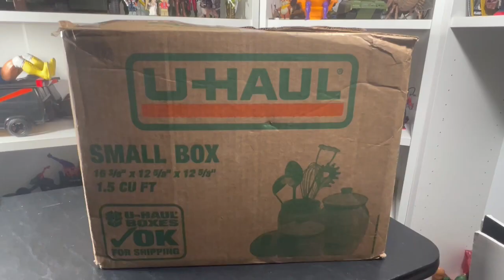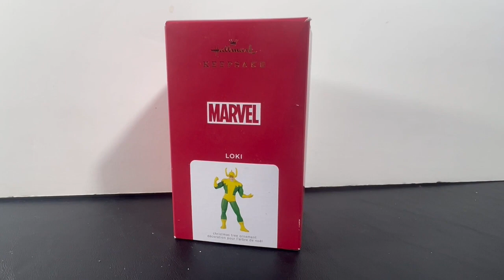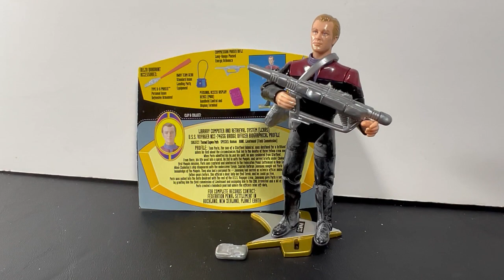Chris 1000th Ghost Mail Call Unboxing and Spotlight -Warner Bros and Star Trek ...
The Super Awesome Geek Show
Hello and welcome to my Toy Room.

Join the ACTION FIGURE ARMY in one of two ways:
1. Youtube Membership

eBay store: